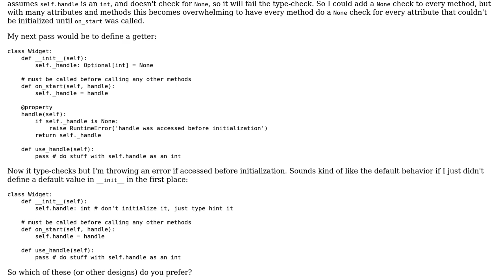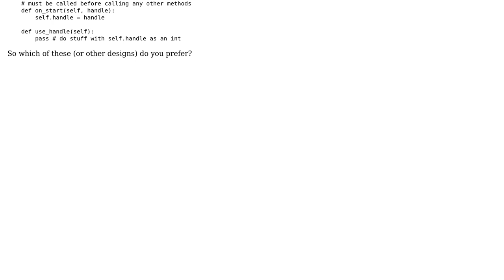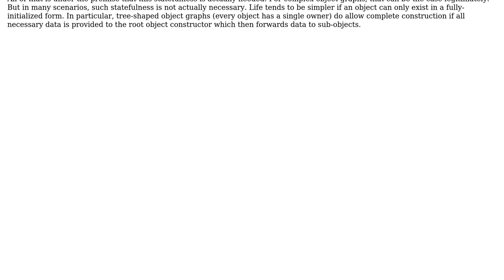Type-hinting and accessing values that are not initialized in __init__ (Python)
Software Engineering: Type-hinting and accessing values that are not initialized in __init__ (Python)

With thanks & praise to God, and with thanks to the many people who have made this project possible! You are responsible for your own actions.